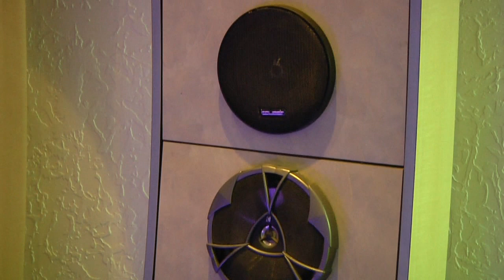Car Audio : What Do I Need for a Good Car Audio System?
A good car audio system starts with a head unit and continues with an amplifier, speakers and a subwoofer. Learn about power kits that are used to run amplifiers with help from the manager of a car audio store in this free video on car audio systems.

Expert: Rich Richards
Bio: Rich has over 20 years of experience in home audio and car audio. He is the manager at Innovative Home and Car Audio.